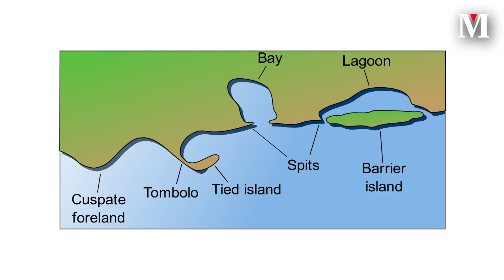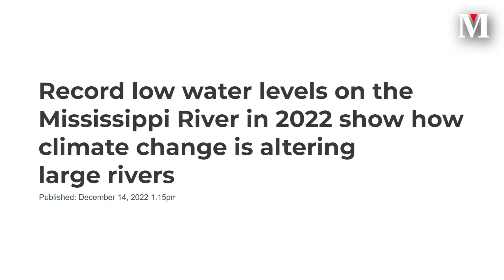Why The "Mississippi River” Is So Important For The U.S. Economy?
Find out why the Mississippi River is important to the US economy. Since the 19th century, the United States has used this river and its tributaries to transport all kinds of merchandise that favored trade. Even today, the Mississippi River and its tributaries generate enormous amounts of money in various sectors of the economy, such as agriculture, transportation, and tourism.

If you are or represent the copyright owner of the materials used in this video and have any problems with the use of said material, please contact me through my email on the "About" page of my channel.